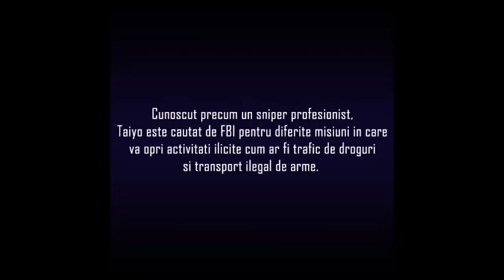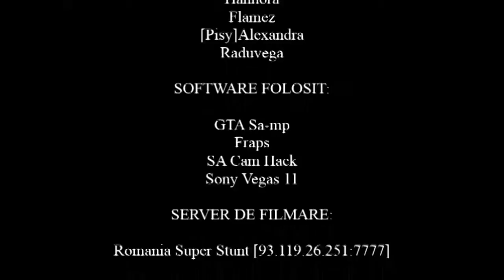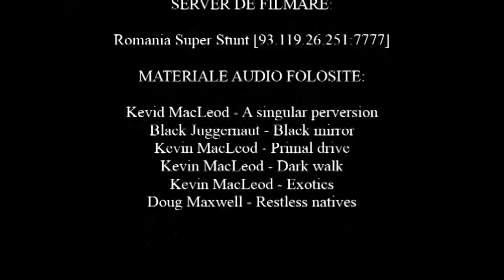TAIYO SNIPER ep. 1 | GTASanAndreasMovies 🎥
Episodul 1 din seria Taiyo Sniper, film de animatie produs de Block 888

Au participat playerii:

- Cosmin_13
- Hannora
- Flamez
- [Pisy]Alexandra
- Raduvega

Plot:
Taiyo Yorimoto este un agent secret care lucreaza sub acoperire pentru politia americana. Vazand abilitatile sale de sniper, prima sa misiune este sa opreasca grupul de traficanti care conduc o nava cargo plina de containers care contin substante narcotice. Taiyo va fi ajutat in aceasta misiune de Hannora Mac, trimisa de Broderick Jefferson din FBI. Amandoi au acelasi obiectiv: sa ucida traficantii, insa ceva nu merge cum ar trebui.